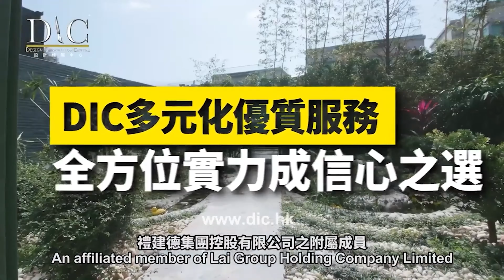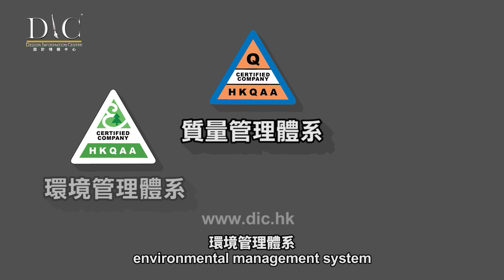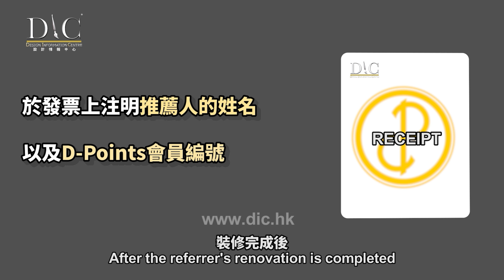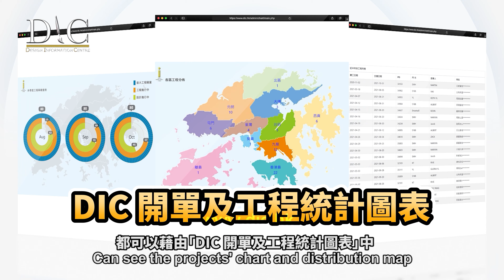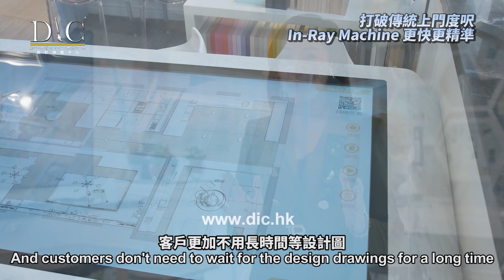【私家哥之大夢想家 EP33💭🏠浴室安全你要知！玻璃浴屏有機會爆？跣親可大可小？💡】啤梨葉文輝｜教主陳禮善博士｜室內設計｜公屋裝修｜居屋設計｜訂造傢俬｜靈活分期計畫｜DIC 設計情報中心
【私家哥之大夢想家 EP33💭🏠浴室安全你要知！玻璃浴屏有機會爆？跣親可大可小？💡】

想屋企安全舒服，第一步先要確保浴室安全！玻璃浴屏適合用防爆膜？浴室防滑有乜好介紹？今集教主會同大家講下有咩方式避免浴室意外，想知更多就立即去片！

無論3歲定80歲，都有夢想，呢個夢想唔單止係理想工作、生活，更包括你哋嘅理想安樂窩🏠✨DIC設計情報中心呈獻《私家哥之大夢想家》由啤梨聯同Design Information Centre創辦人「教主」陳禮善博士，邀請嘉賓名人分享追夢經歷，尋回夢想初心，仲會教你點樣設計dream house，避免裝修爛尾陷阱！

播出日期：2022年12月19日起隔個星期六
播出時間：下午5時至6時
頻道：FM104新城財經台

📍地區
📍單位呎數
📍設計風格